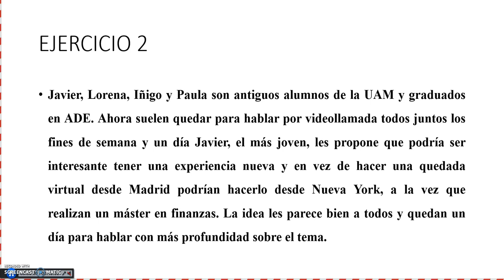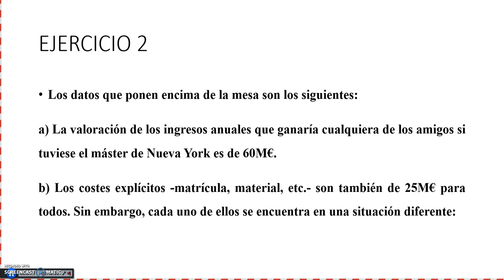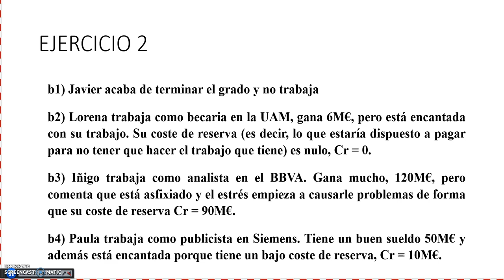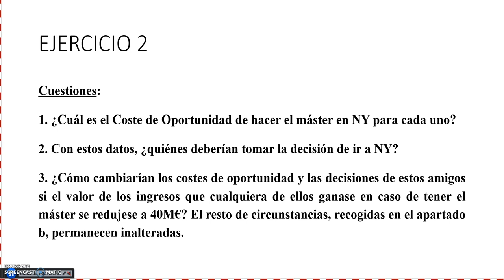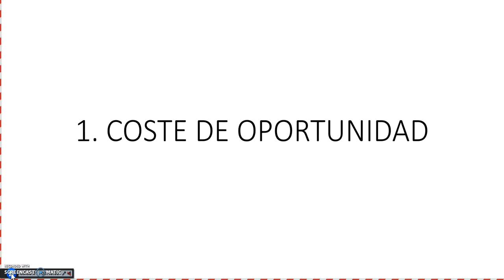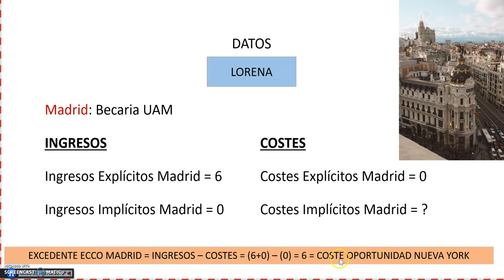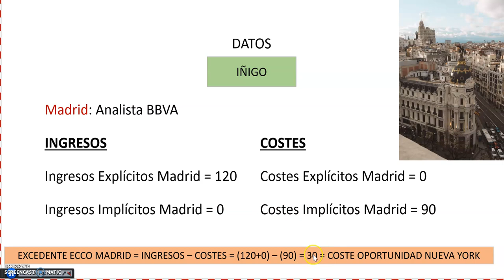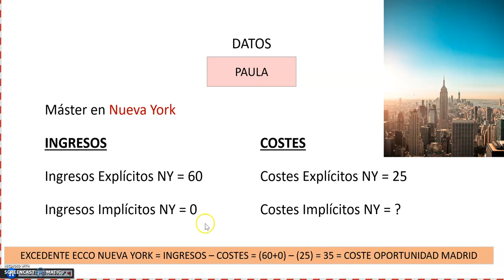Tema 1 - Ejercicio 2.1